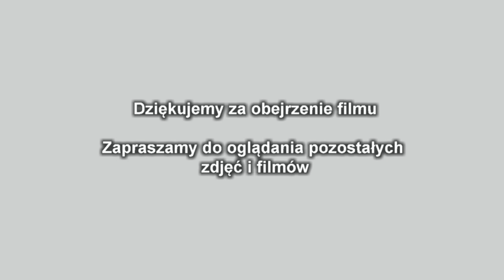Tajemnicza chmura 2020